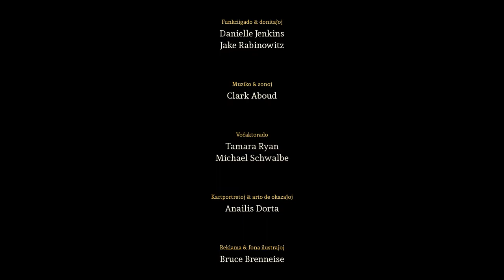Esperanto 182 - Slay the Spire 14 - Tempo flugas... en buŝon?